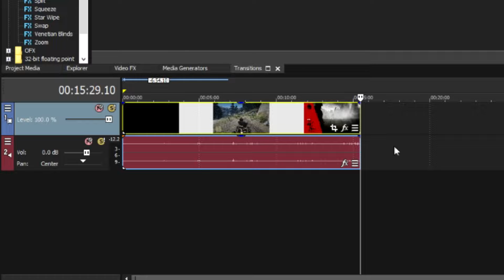Red Dead Redemption 2: Epilogue (Part 1) | New Life (Red Dead Redemption II)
BIO OF RED DEAD REDEMPTION 2 EPILOGUE🦊

8 years after Red Dead Redemption 2 with John Marston or Jim Milton.
The game brings back and deeply refines mechanics from the previous game, such as the combat, gunplay, honor system and more. it also has new features which were absent from the previous game, including duel-wielding and swimming.
The game focuses heavily on player choice for the story and missions. During IGN's First Look preview on the topic of how player choices can affect interactions and missions, Rob Nelson, Co-Studio Head at Rockstar North said: “We try to give you options within a lot of these missions to choose how you approach it, whether you'll send your buddies in first or whether you'll go in first.

SOCIALS🦊

CHANNELS🦊

OUTRO🦊

CONSOLE🦊

➯ Xbox One

HASHTAGS🦊